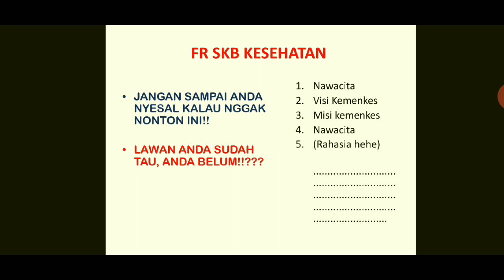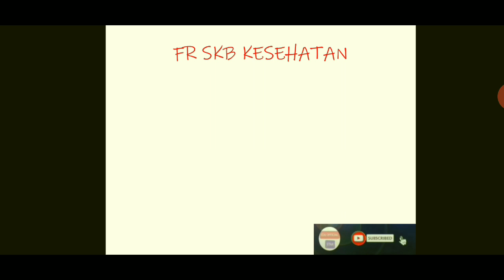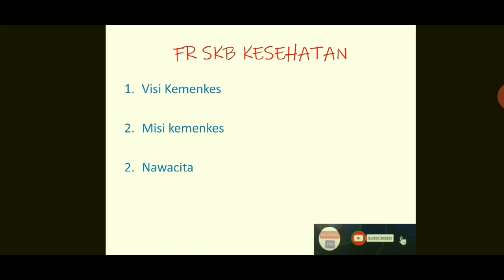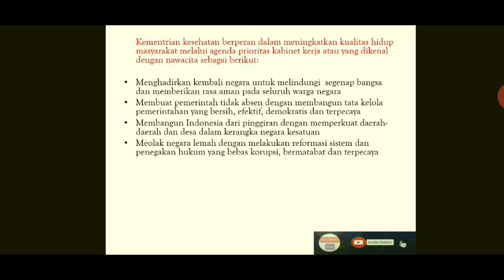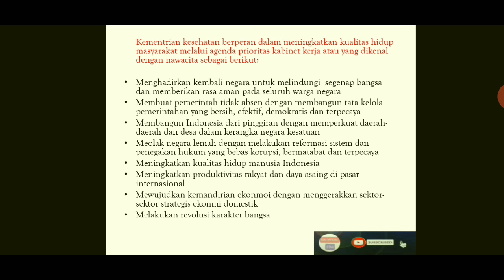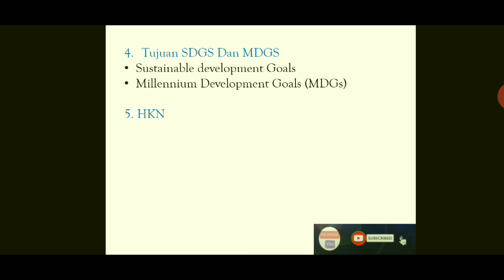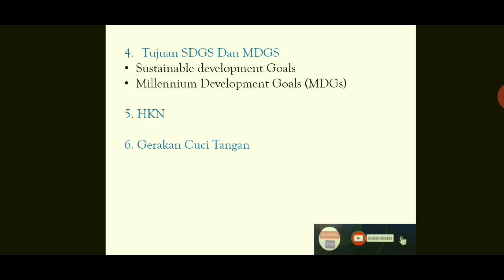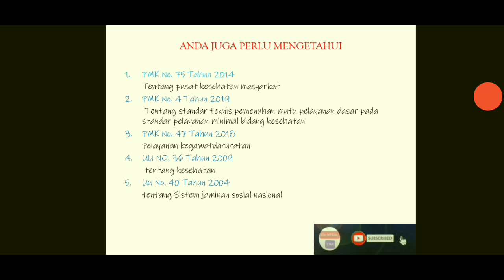FR SKB KESEHATAN UMUM CPNS - AUTO LULUS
Video ini membahas fr skb kesehatan umum cpns - auto lulu berdasarka pengalaman yang sudah sudah lulus.

Kirim ke minimal 2 group cpns

Skb kesehatan umum yaitu:
1. Skb perawat
2. Skb Kebidanan
3. Skb Apoteker dan asisten apoteker
4. Skb kesehatan masyarakat
5. Skb kedokteran
6. Skb dokter gigi
6. Skb epedimiologi kesehatan
7. Skb kesehatan lingkungan
8. Skb ilmu gizi
9. Dan skb kesehatan lainnya